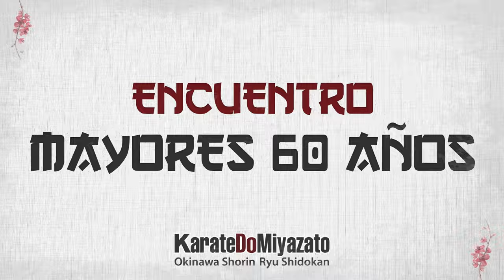2023 年の概要// Resumen 2023 //Summary 2023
素晴らしい2023年をありがとうございました// muchas gracias por este año 2023 tan hermoso // thank you very much for this beautiful year 2023
宮里空手道教室の公式チャンネルへようこそ// Bienvenidos al canal oficial de la Escuela Miyazato de Karate Do //Welcome to the official channel of the Miyazato Karate Do School

^_^ ► 私たちの学校に参加してください 🌸 ^_^   ► ¡súmese a nuestra escuela 🌸^_^ ► join our school 🌸